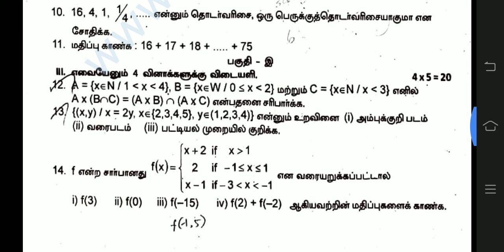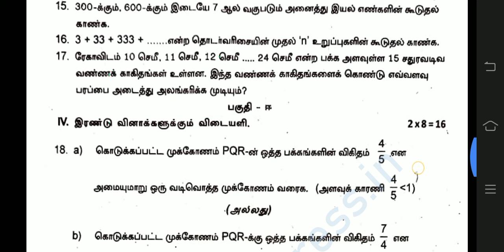10th Maths first midterm exam question paper 2024 Tamil medium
10th Maths first midterm exam question paper 2024 Tamil medium